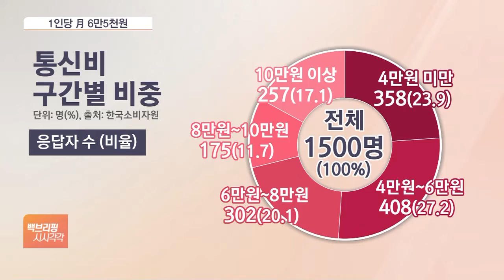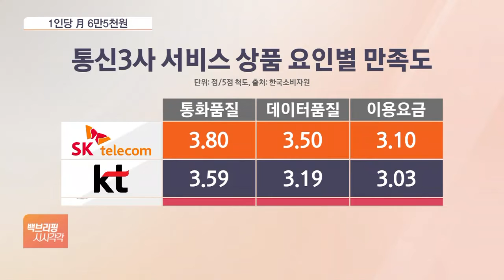통신비 내린다더니…한 달에 6만5천원 쓴다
[앵커]

매달 나가는 통신비, 큰돈은 아니지만 부담이 적지 않죠.

통신사들이 시니어 요금제, 중간요금제 등 연이어 새 요금제를 쏟아냈지만 소비자들의 통신비 부담은 여전한 것으로 나타났습니다.

신성우 기자, 소비자들이 한 달에 통신비를 얼마나 쓰고 있나요?